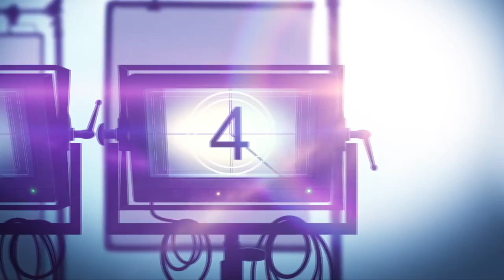Interview: Composer Ego Plum Talks Scoring Netflix THE CUPHEAD SHOW! Animated Series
The Cuphead Show is a Netflix animated series that follows the misadventures of the impulsive Cuphead and his cautious but persuadable brother Mugman in this animated series based on the hit video game.